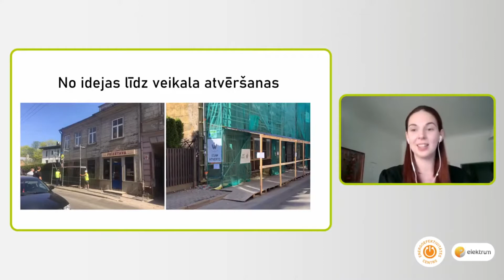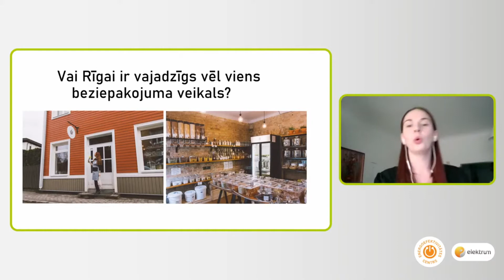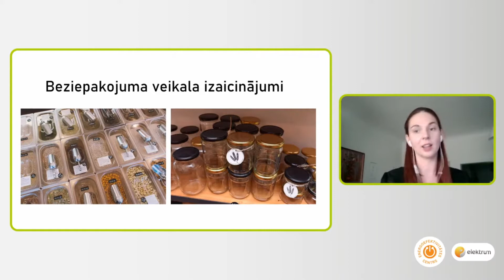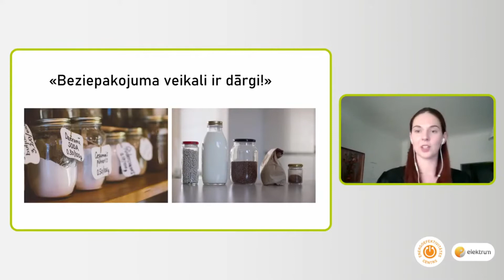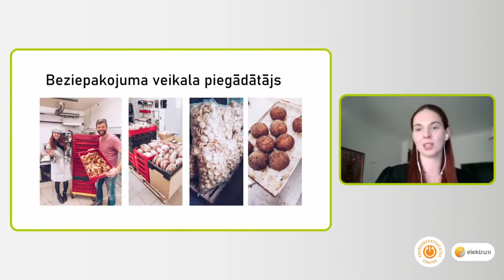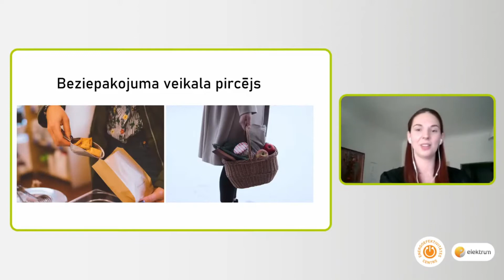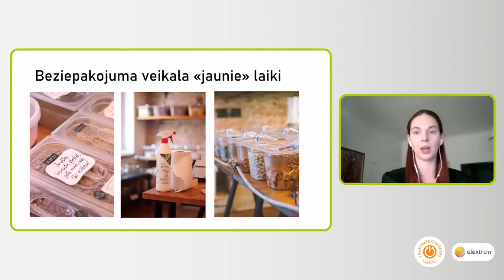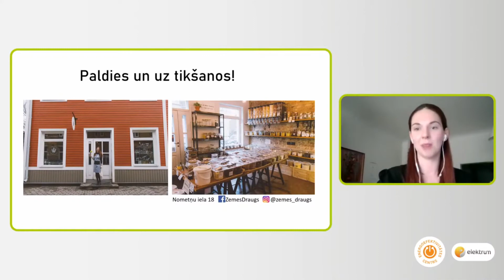Beziepakojuma veikala Zemes draugs pieredzes stāsts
Nikija Baltgaile, zaļi domājoša veikaliņa Zemes draugs vadītāja